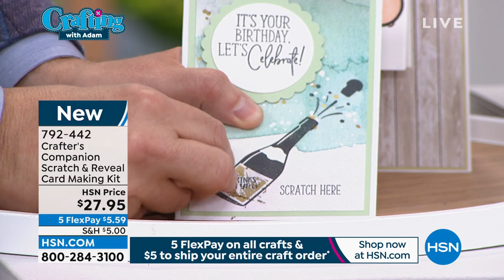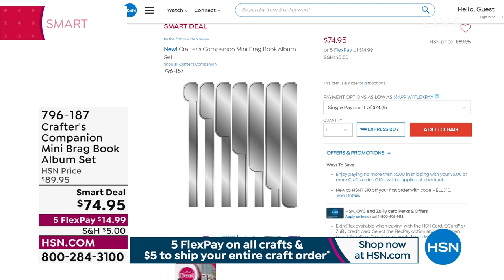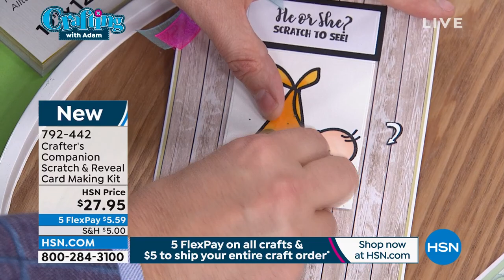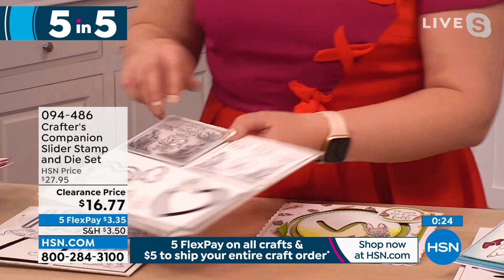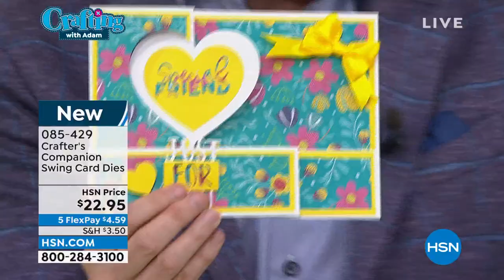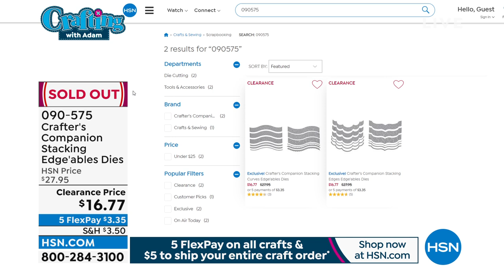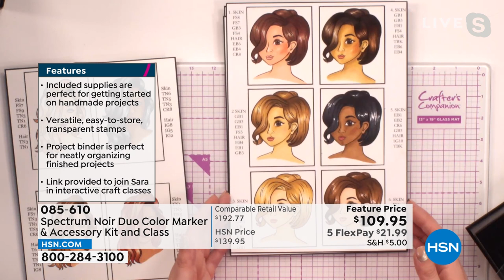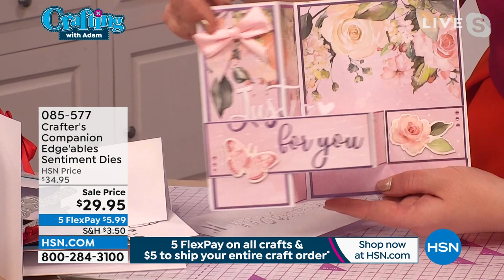HSN | Crafting with Adam & Crafter's Companion 03.29.2022 - 11 PM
Gear up and get crafting with Adam and creative essentials from Crafter's Companion.